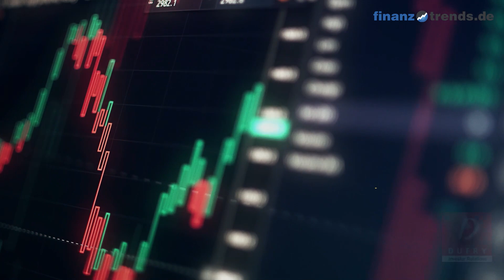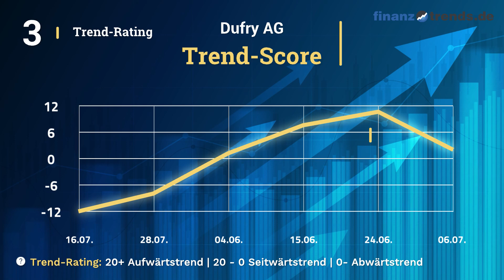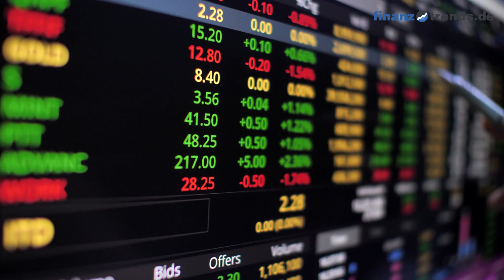Dufry AG Aktien Analyse